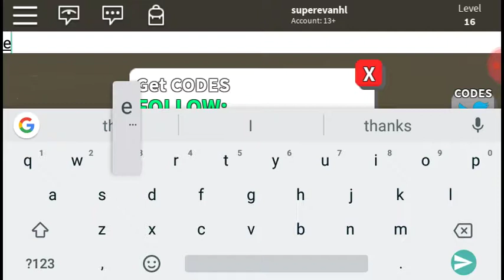Struction simulator 5 I get hurt very bad